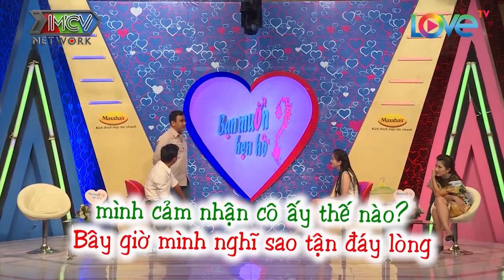Vì QUÁ XINH ĐẸP Các Mỹ Nhân Khiến Ông Mai Quyền Linh ĐỨNG HÌNH NGAY LẬP TỨC Từ Lần Đầu Gặp Mặt